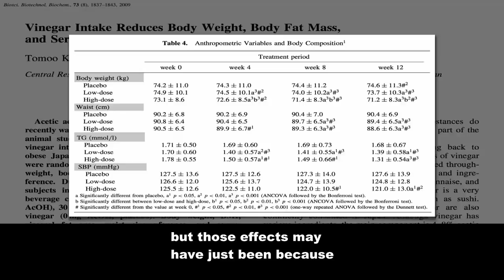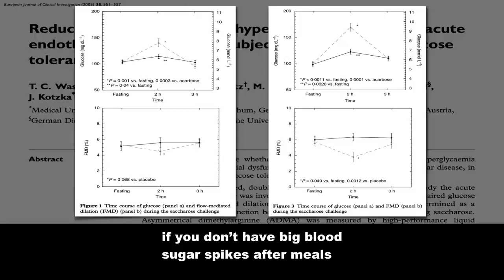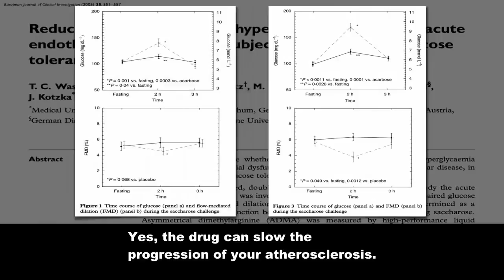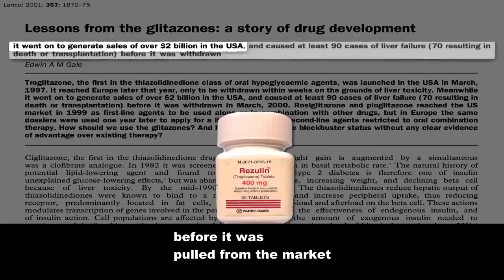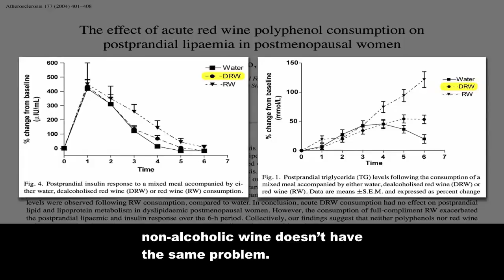Can Vinegar Help with Blood Sugar Control Dr Michael Greger